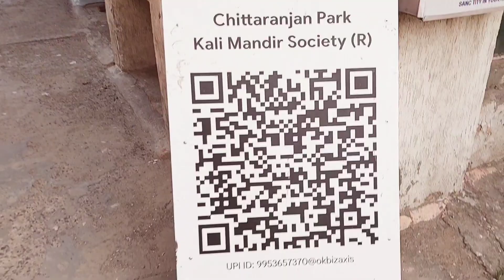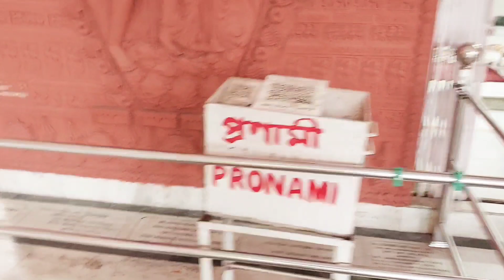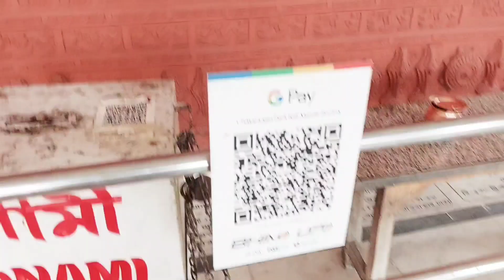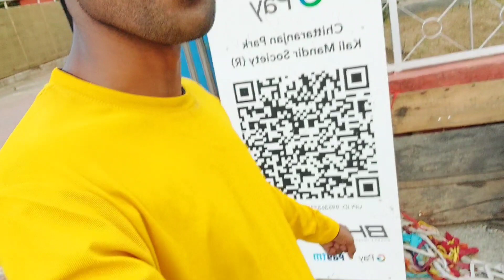Kali Man Ka Mandir Mahadev Shiv Shankar ka mandir Radhe Krishna ka Temple 🕍 🛕 Darshan Ganesh Lakshmi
Kali Mata ki darshan video kali maa mantra kali maa aarti kali maa status kali maa video Vlogs Vlog
काली माता महादेव, शिव शंकर राधे कृष्ण गणेश लक्ष्मी का दर्शन करना मत भूलना। 🙏🕍🛕😇